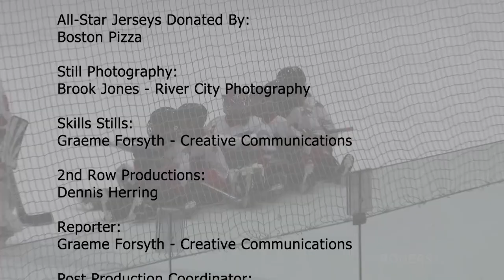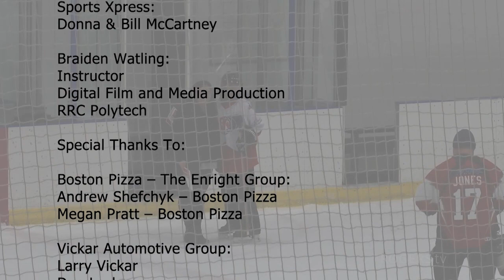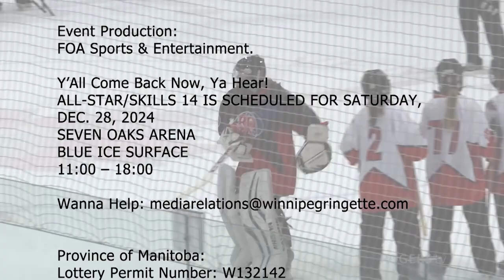WPG B Ringette AllStars19A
13th Winnipeg Ringette League All Star Game - U19A